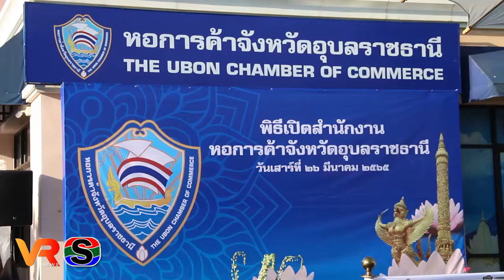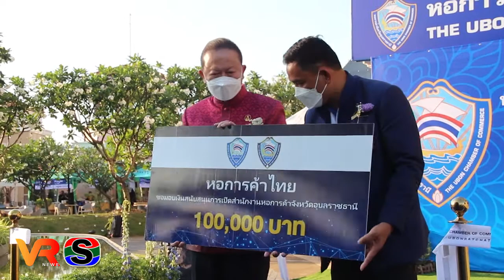เปิดสำนักงานหอการค้าจังหวัดอุบลราชธานี แห่งใหม่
เปิดสำนักงานหอการค้าจังหวัดอุบลราชธานี แห่งใหม่  โครงการอุบลสแควร์ เพื่อความสะดวก ในการบริหารจัดการ  และเป็นจุดประสานงานที่สะดวกยิ่งขึ้น
ที่สำนักงานหอการค้า จังหวัดอุบลราชธานี โครงการอุบลสแควร์ นายสมเพชร สร้อยสระคู รองผู้ว่าราชการจังหวัดอุบลราชธานี เป็นประธานในพิธีเปิดสำนักงานหอการค้าจังหวัดอุบลราชธานี  โดยมีนายสนั่น  อังอุบลกุล  ประธานกรรมการหอการค้าไทย และสภาหอการค้าแห่งประเทศไทย และประธานหอการค้า-ภาคอีสาน คณะกรรมการหอการไทย หัวหน้าส่วนราชการ ภาคเอกชน ในจังหวัดอุบลราชธานี เข้าร่วมในพิธีเปิดสำนักงานในครั้งนี้